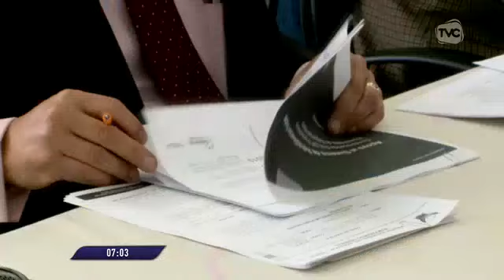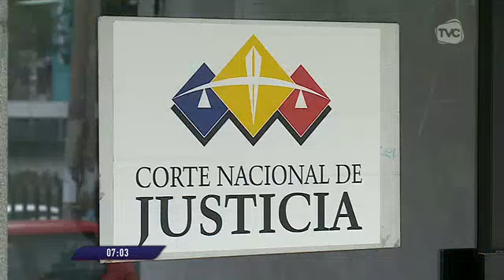Ocho jueces penales recibirán protección policial esta semana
Según Juan Zapata, existe una lista que se encuentra en análisis de riesgo.